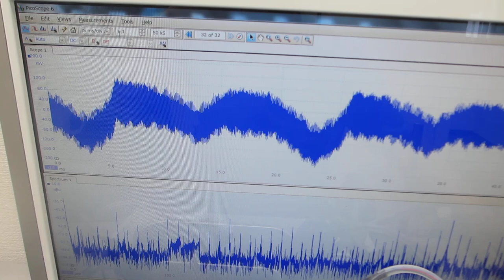メガヘルツ超音波により表面改質（応力緩和・均一化）した、ステンレス容器による超音波実験（超音波システム研究所）